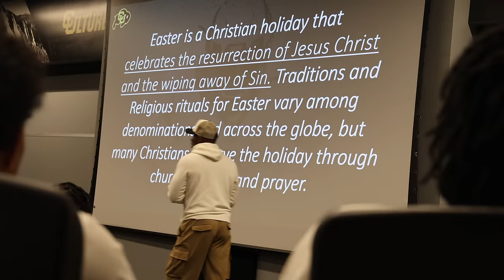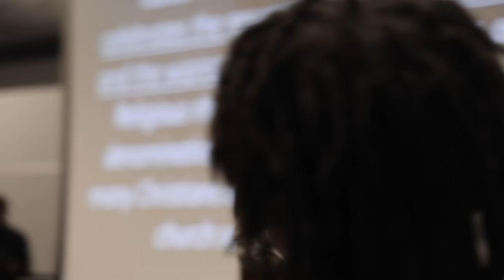The 1st Time This Happened To Coach Prime